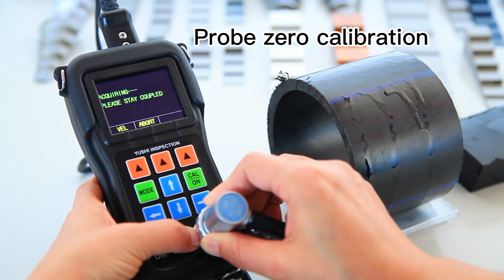YUSHI Ultrasonic Thickness Gauge UM-5 series measure PE/PVC material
Ultrasonic Thickness Gauge UM-5 series with adjustable A-Scan wave can measure thick PE/PVC/Plastic pipes and plate. UM-5 series with TC110 probe can measure PE material up to over 100mm thickness.

If you have relevant needs, please leave a message！